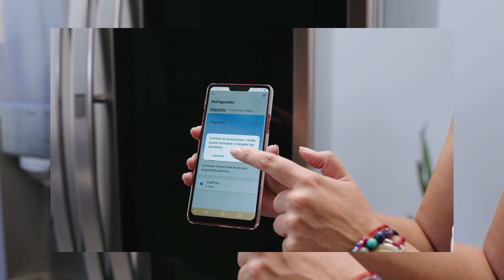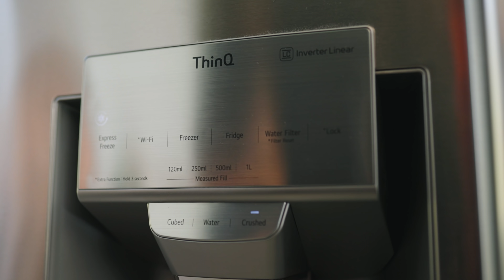Tutorial Mystic Red Moon, con el Instaview Craft Ice de LG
¿Quieres conocer un refrigerador de alta tecnología? 🥶
Mira este video junto a Catherine Mazoyer y el mixólogo Anthony Galeno, donde te mostramos cómo el Instaview Craft Ice de LG será tu mejor aliado en temperatura 🌡️, estilo y eficiencia.

Si quieres ver todas las características y tener el Instaview Craft Ice de LG, puedes comprarlo directamente en Falabella.com 🔗

Para el día a día y para los momentos de diversión, el refrigerador Instaview Craft Ice de LG, es el mejor aliado con sus características que mejorarán tu vida:

🧊 Linear Cooling: esta tecnología mantiene una temperatura uniforme dentro del refrigerador.
🧊 Door Cooling: entrega frío a la zona de la puerta, para lograr una temperatura uniforme y enfriar más rápido las cosas que dejes ahí.
🧊 Moon Ice: un detalle de estilo en los hielos. Su forma esférica no solo hace que se vean estilosos en tus tragos y bebidas, sino que además permite que el hielo dure mucho más tiempo.

¿Te gustaría servirte un Mystic Red Moon con la temperatura perfecta y los hielos Moon Ice 🌕?
Nosotros ya tenemos la receta anotada 📝.

Encuentra en este enlace todas las características y ventajas del Instaview Craft Ice de LG ➡️

Y cuéntanos 🗣 ️¿Cuál es tu característica favorita?